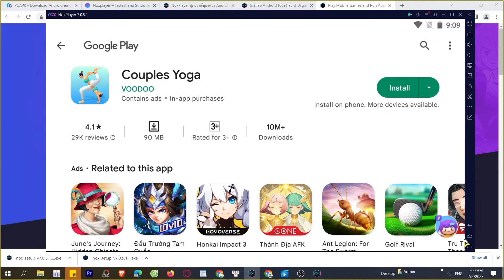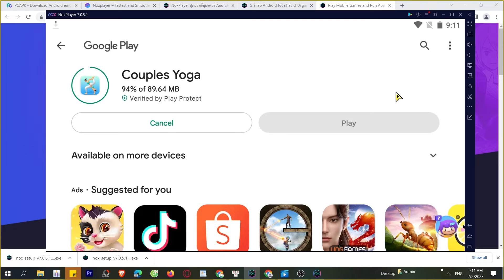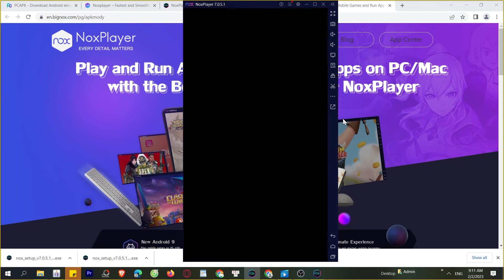Cách tải Couples Yoga trên Máy tính, Laptop, chơi game trên PC Windows mượt 2024 2024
Couples Yoga trên máy tính Với phần mềm giả lập tốt nhất, bạn có thể chơi trên laptop/ PC windows dễ dàng, bạn có thể tải từ Google Play hoặc là cài đặt file APK lên máy tính

00:00 giới thiệu xxx
00:45 Tải giả lập cho xxx
01:25 cài đặt giả lập
1:45 mở giả lập
2:08 tìm kiếm xxx
02:41 tải xxx PC
03:44 mở và bắt đầu chơi xxx PC